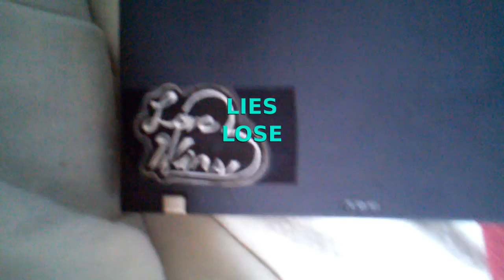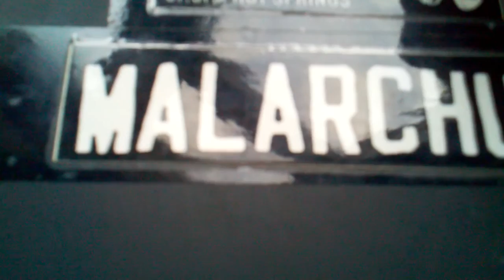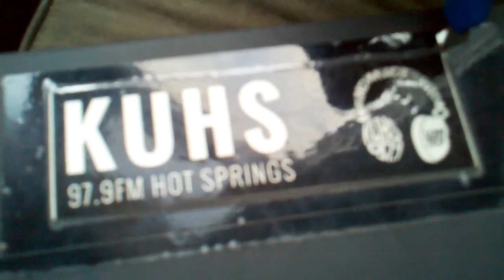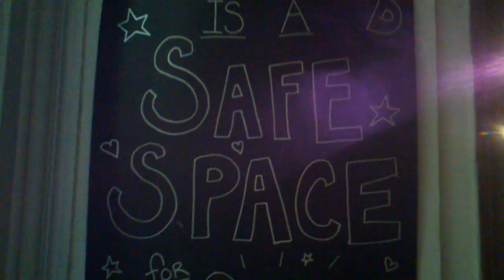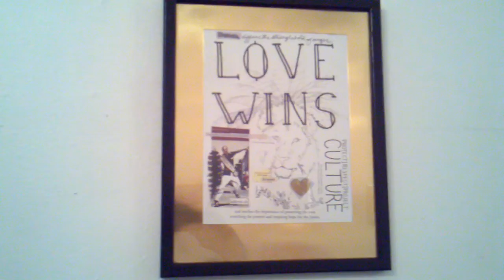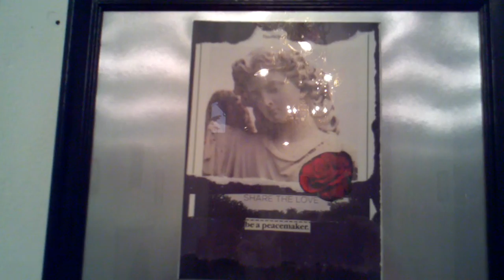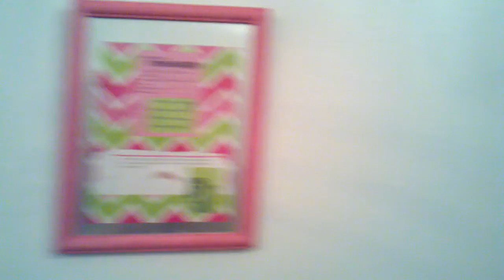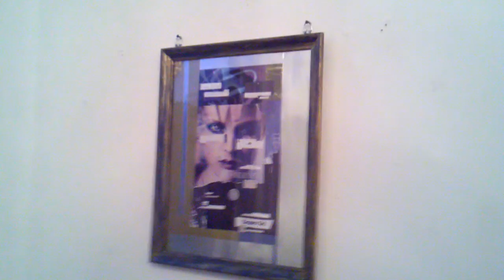LOVE IS GENTLE AND KIND, KID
Here is a song for my dad...where I sing my part & his. There is a quick sample of his voice also. Featured is my brother's band MALARCHUK, the sticker & the band footage. Also a painting by my Uncle Johnny of a goldfish...& Ripka the goldfish. The song title is from a ritual where I transmuted a short-story collection titled "Love Does Not Make Me Gentle or Kind'. I changed the title to say 'Love Does Make Us Gentle & Kind', then the inside title page to say 'Lies Do Not Make Us Gentle or Kind' and burned it on a full moon that also marked the 5 year anniversary of my dad passing. The coals footage is from that fire ritual.